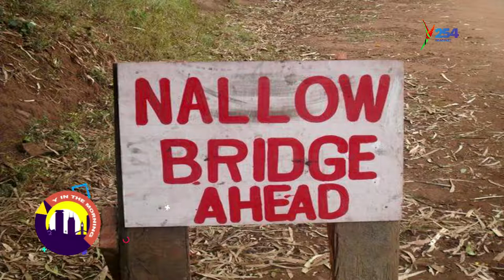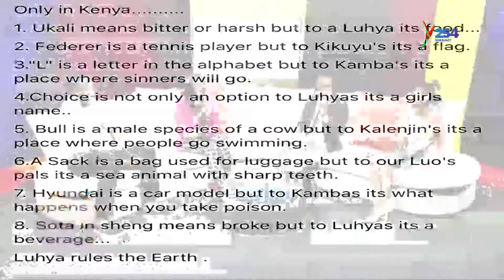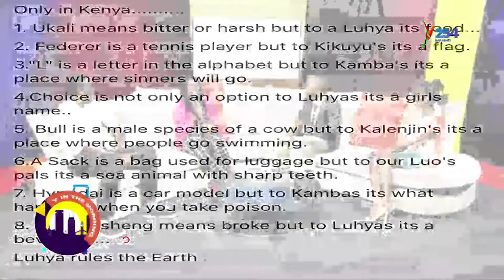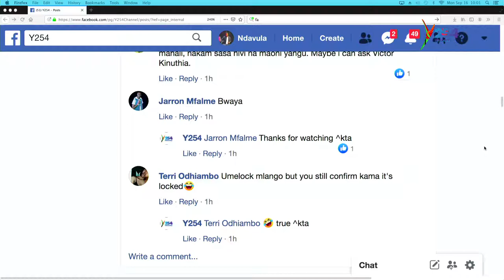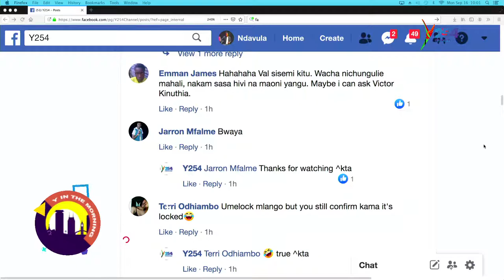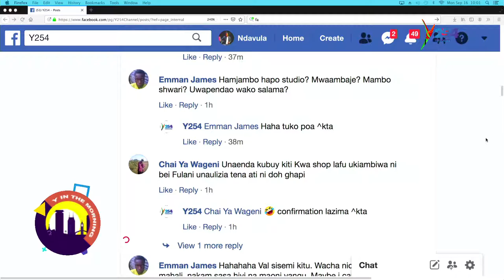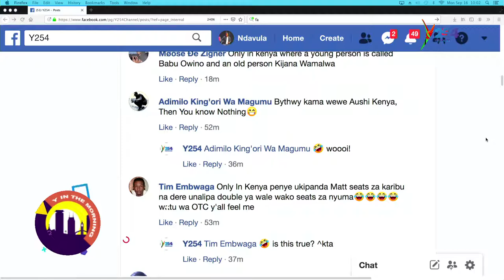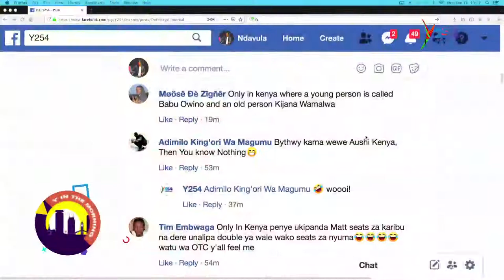Man talk: Ile Ujinga Iko Kenya, Only Kenyans Understand....